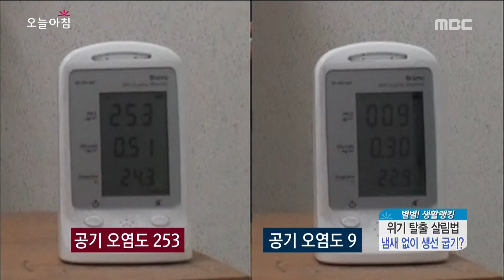[Morning Show] Broil fish without smell 꿀tip, '00'으로 냄새 없이 생선굽기 [생방송 오늘 아침] 20160119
Broil fish without smell 꿀tip, '00'으로 냄새 없이 생선굽기